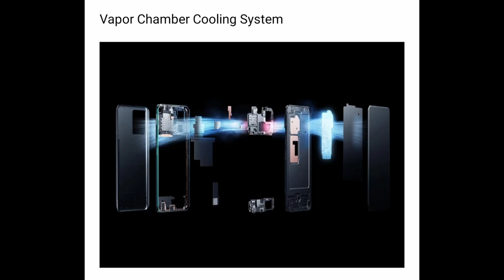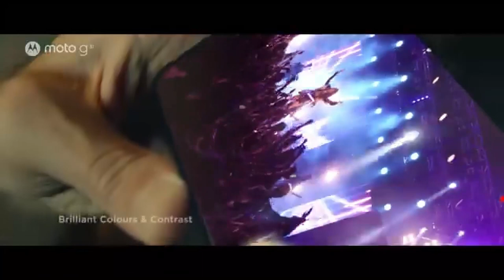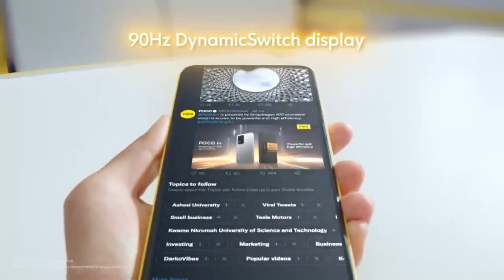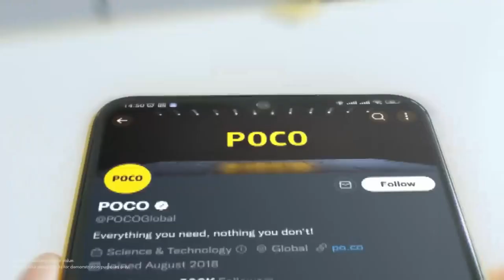Best Phone Under 10000